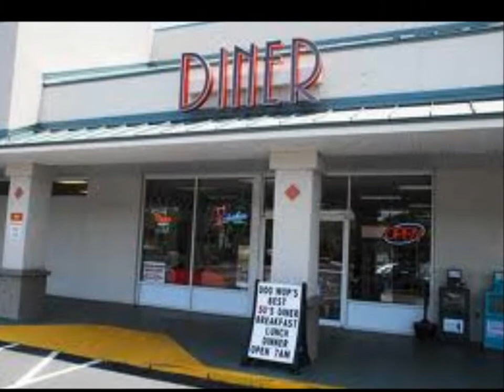Two Lover's Ways "By " Paul Penny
Oldies Love Ballad...One More Dance..Thank You..::)